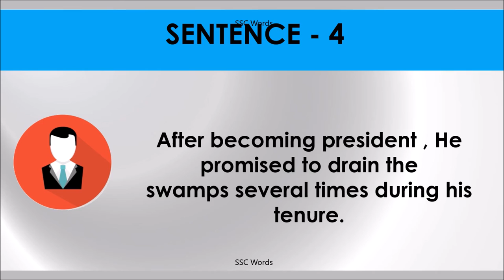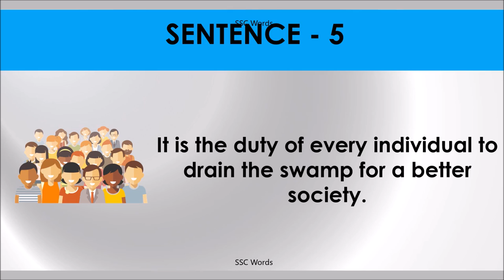DRAIN THE SWAMP Idiom 116 # Meaning and five sentences # SSC Words